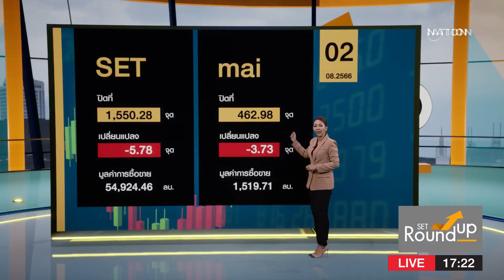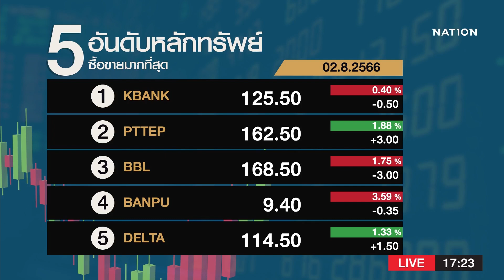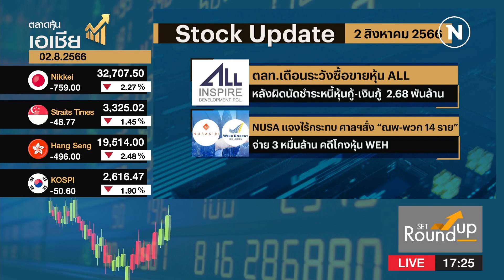SET Roundup | 2 ส.ค.66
Line : @nationonline